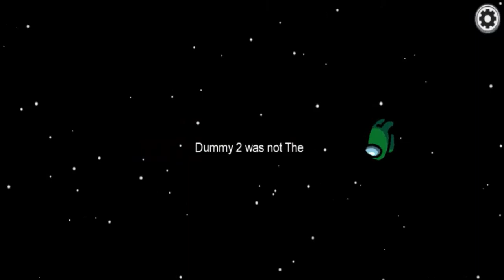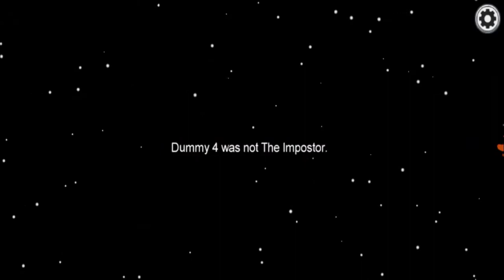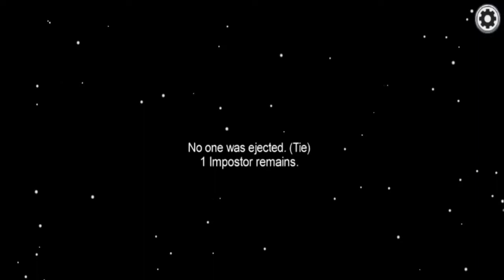Lần đầu trải nghiệm game Among us, tưởng không hay, ai ngờ quá hay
Xin chào mọi người, chào mừng các bạn đến với kênh Sơn Nam Gamer. Kênh của mình chuyên về game trên điện thoại di động, đua xe ô tô, game nhập vai, luôn luôn cập nhật những game mới nhất để đánh giá cho mọi người.. Rất mong mọi người ủng hộ, like và share video để giúp mình ngày càng phát triển hơn. Cảm ơn rât nhiều!
➢YOUTUBER: Sơn Nam Gamer ✔️
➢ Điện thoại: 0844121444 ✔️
👉 Để nhận thông báo về các video mới xuất bản